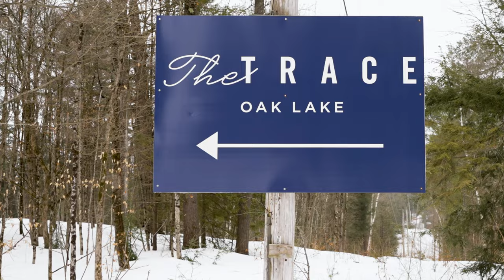Transform at The Trace April 2022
Come experience the power of winter's last full moon!

This two-night retreat includes carefully curated modalities and facilitators to ignite your soul and expand your consciousness.

Located on Oak Lake in Havelock ON, The Trace features over 1,100 feet of stunning waterfront, 10 beautiful private chalets, and wooded trails to explore.

Facilitators

Ashley Orr - Learn the Wim Hof Method or strengthen your practice with a certified WHM instructor and experience the true power of your breath and the cold all weekend long.

Sessions include guided basic and power Wim Hof Method breathwork and third eye activations. Ice dips in the many locations offered in Oak Lake. The hot tub, sauna, and fires will be ready to warm you up!

Benefits of the WHM are:

Lowered pain and inflammation, improved focus, reduced anxiety, better sleep quality, faster recovery, and a stronger immune system.

Matt Nash - Tap into your awareness of Qi energy for health, strength and knowledge, increasing the flow of Qi through the meridians. Qi-Yoga combines the power moves of hatha with the steady flow of qi gong.

This unique combination will be practiced on Saturday.

Sunday, rise with the sun for a gentle morning practice of sun salutations and Ba Duan Jin.

Kazherin Munoz-Soto - Indulge in the most heart warming experience in a night with Cacao; the heart medicine. This ceremony will guide your soul home, where your senses and soul unite in one cup. Receiving the medicine of Cacao opens your mind, body and soul in its layers of magic. Each heart holds a unique and beautiful magic and Cacao assists your soul, in this body, to remember your magic. You will be transported to a magical place that only you will experience, in this blissful Cacao ceremony.

Crystal Nash - Allow yourself to deep dive into whatever area is calling to be nourished. Through meditations, share circles, one-on-one coaching and oracle readings, feel supported and guided through releasing, acknowledging, honoring, and receiving. Walk away with clarity and tools to empower you in the next steps of your life and wellness journey.

Your weekend includes:

- accommodations in your cozy newly renovated cabins complete with satellite TV, full bath and kitchen

- multiple transformational yoga, movement, mindfulness & breathwork sessions

- hot and cold cycles

- guided cacao ceremony

- use of sauna, hot tub, camp fires, ice holes and walking trails at any time of stay

- epic stargazing

- warm drinks and snacks in the tea room all weekend

- continental breakfasts

- a memorable experience with like minded people

*Each guest will receive a gift of gratitude upon check in which includes a traditional yoga mat generously gifted by yOg robes.

There are 8 cabins to choose from with 1 and 2 bedroom options

Two Bedroom Suite

includes:

1 king bedroom 1 double bedroom 1 pull out couch

cost $3100 + HST  5 person max occupancy.

                     or

Queen Studio - 1 king bedroom

cost $1400 + HST 2 person max occupancy

Guests are expected to manage their own meals, cabin is equipped with full kitchen and utensils. Rooms include new hotel quality bed/mattresses, linens. There is limited cell service and lots of time for real connection. A potluck style communal dinner will be held on the Saturday, please join us and bring your favourite soul food. This is a weekend of connection, celebration and memory making. Bring an instrument, things that elevate you and your good energy.

The town of Havlock is a 15 minute drive away if you need to stock up on supplies, there is a Foodland, LBCO and Sunfish Cannabis.

Booking & Cancellation:

Time of booking - $250 deposit or paid in full

All payments will be due on or before March 25, 2022.

Deposit is non-refundable. Refunds will not be offered three weeks prior to retreat.

Tickets are transferrable.